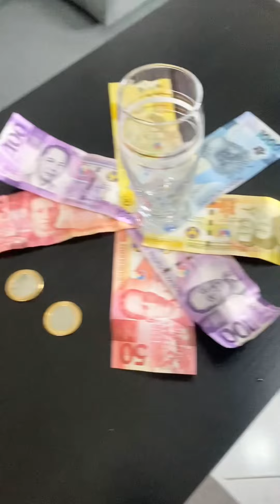PING PONG BALL CHALLENGE | Gueco Twins